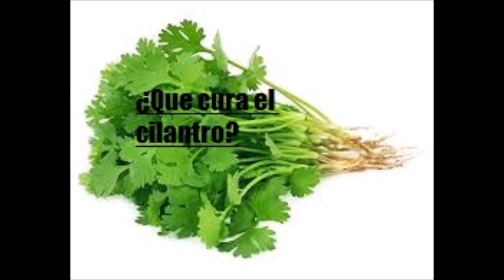¿Que cura el cilantro -Salud para la gente de mi tierra